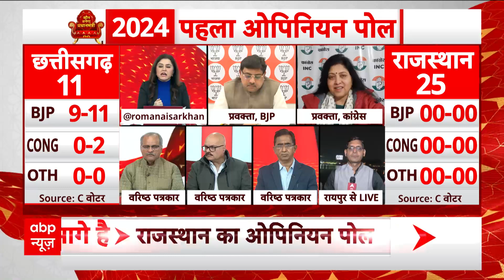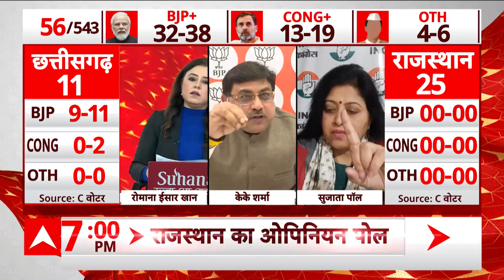ABP Opinion Poll: Chattishgarh में Loksabha Election में कांग्रेस को फिर होगा बड़ा नुकसान- सर्वे